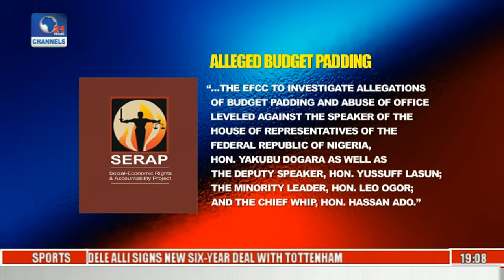Politics Today: Recession And The Role Of Nass